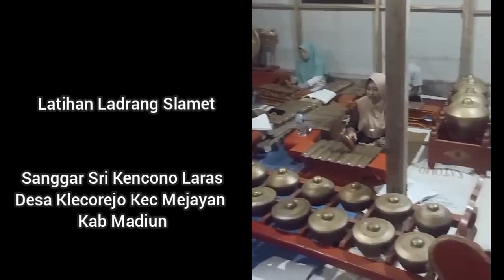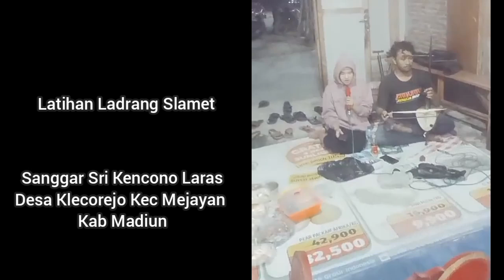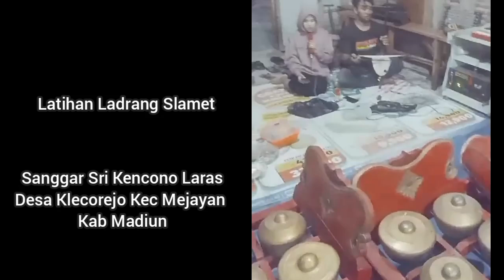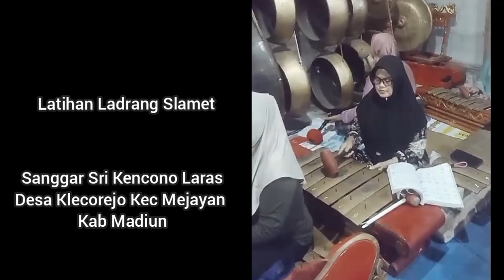Latihan Ladrang Slamet.Gamelan Jawa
Latihan ladrang slamet. ssnggar srikencono laras madiun

budaya jawa
gamelan jawa